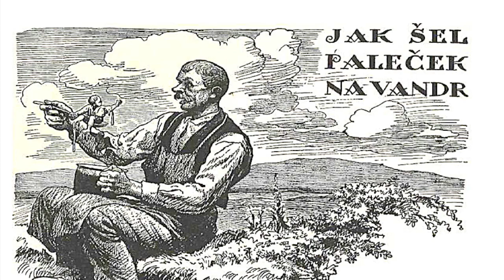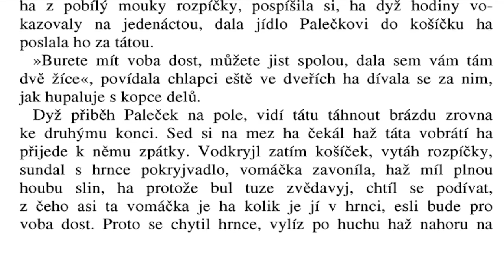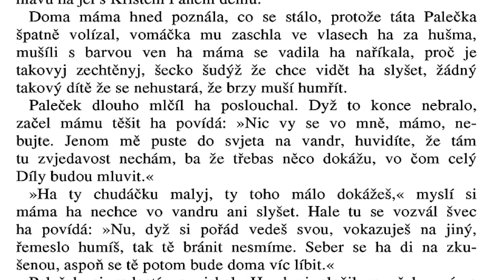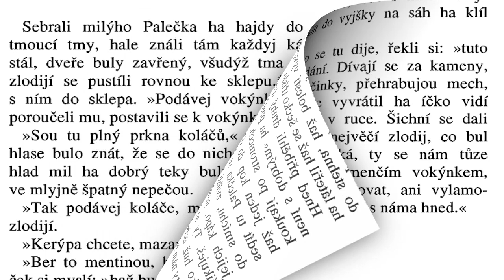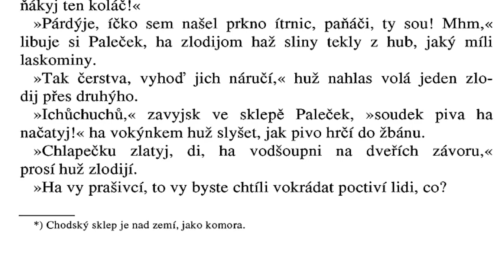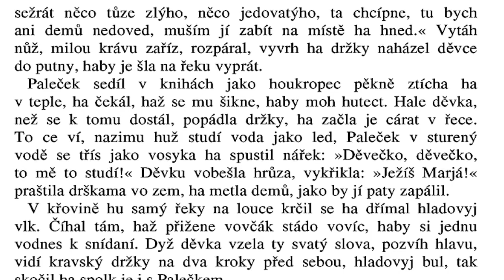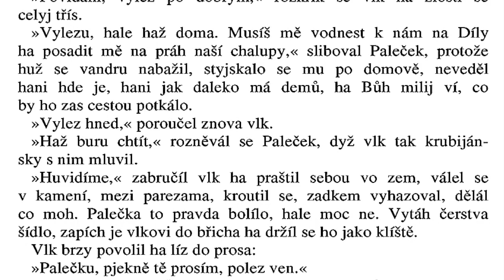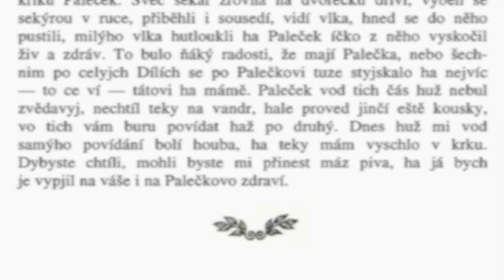JAK ŠEL PALEČEK NA VANDR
Z Chodských pohádek Jindřicha Šimona BAARA vám do ouška čtou: Slávka Hozová a Emil Žák. Rpety, říjen 2022. Pro ty, kdo si rádi poslechnou pohádky